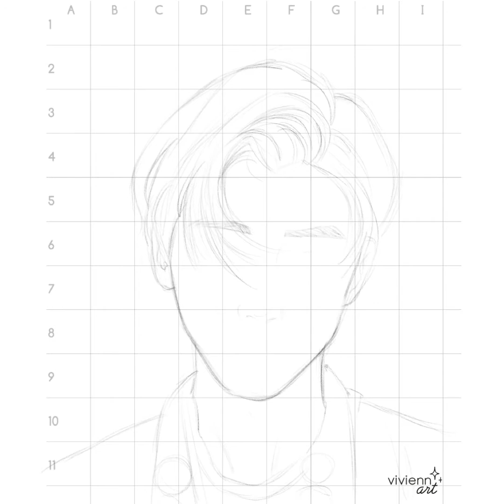NCT Jaemin Drawing Timelapse in Procreate iPad Pro